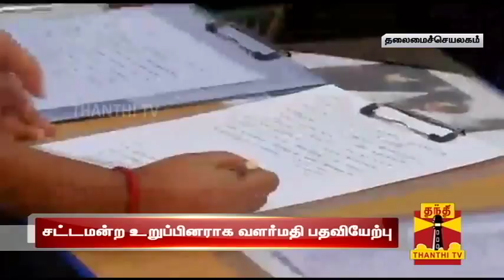AIADMK's S.Valarmathi Sworn in as MLA Today ...-Thanthi TV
AIADMK candidate S Valarmathi wins Srirangam byelection by a margin of 96,516 votes...AIADMK's S.Valarmathi Sworn in as MLA Today...-Thanthi TV